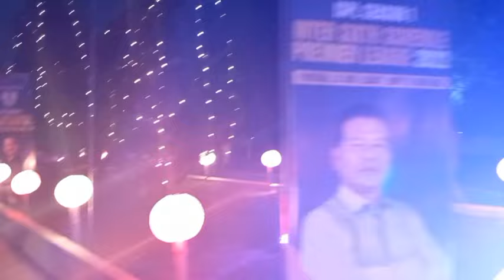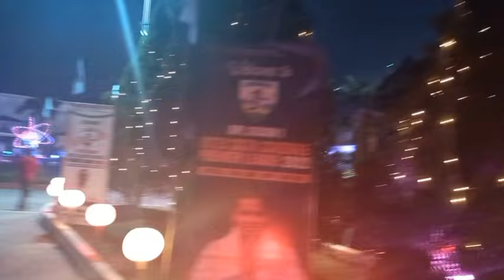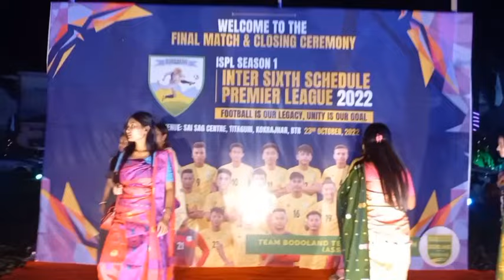ISPL season 1 !!new video!!Alexa rani!!2022